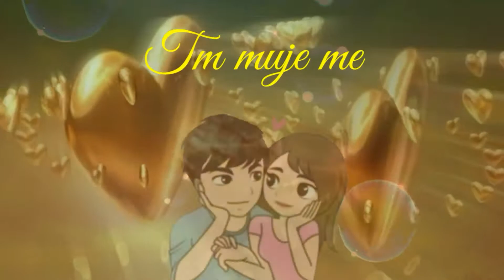milluion views tm mery ho status